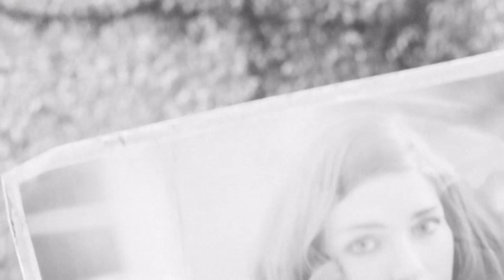Fallout 4 Trailer Video